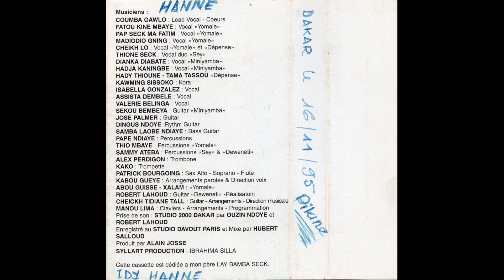Coumba Gawlo - Sama Xol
Morceau 6 de la cassette Kor Dior